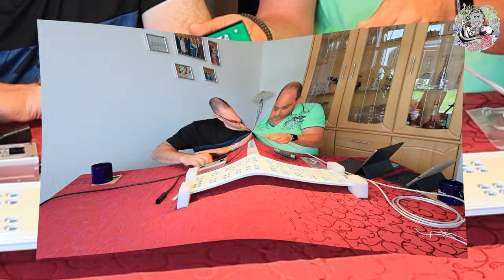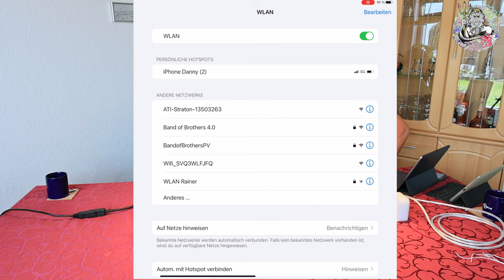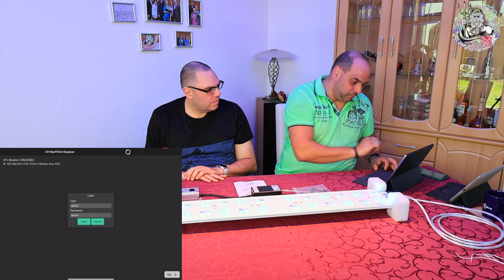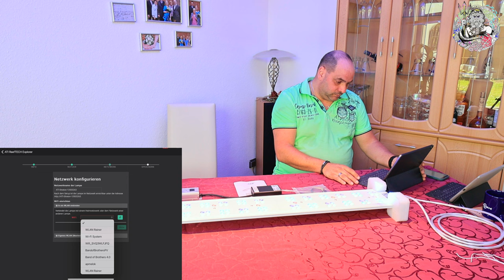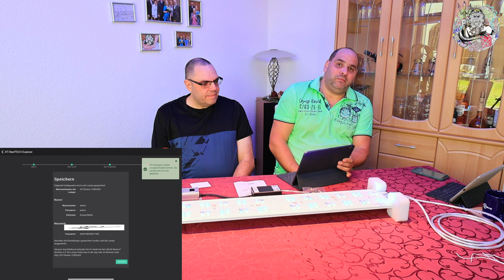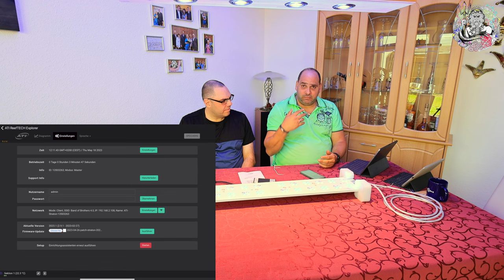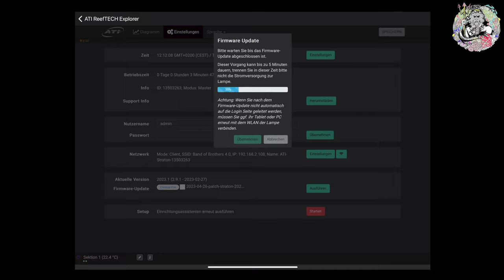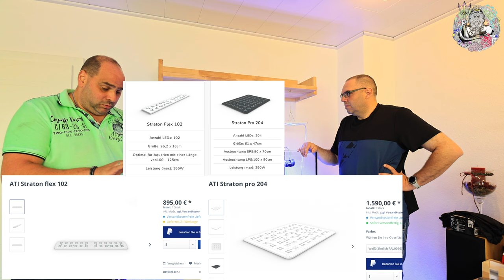Infotheke Straton Flex Vorstellung MfA Thorsten Teil 2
Direkt zum ATI Shop

RFP Aqua Medic DC Runner 9.3.

Steckdosen
Showtec DJ-Switch 10
10-fach Schaltboard, Schuko,

Wassertest